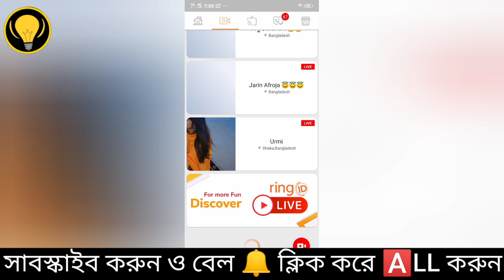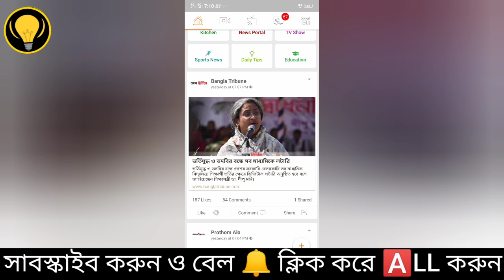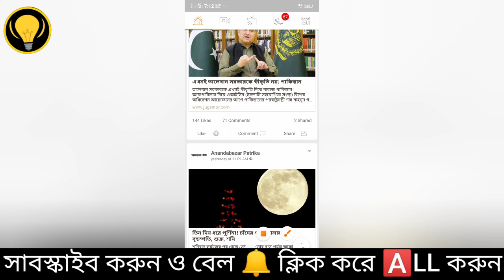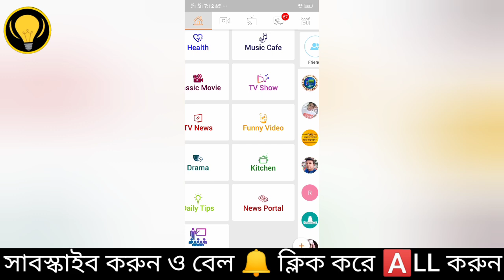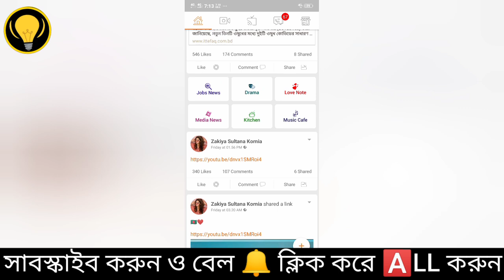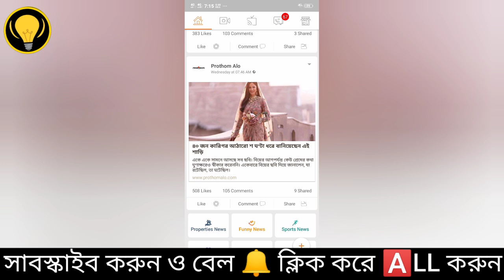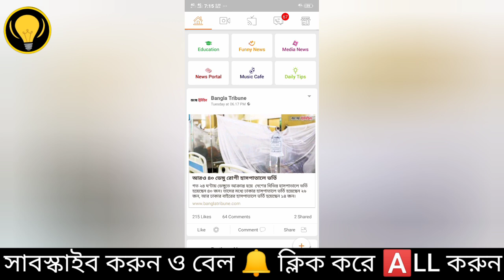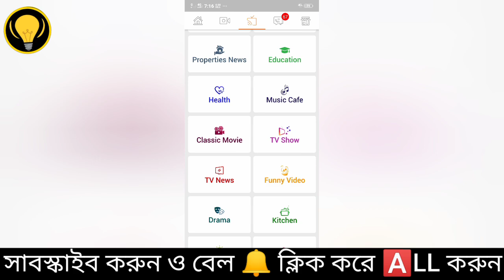Ring id update news | অবশেষে রিং আইডি নিয়ে টিভিতে আজকের লাইভ টাকা দিবে তারিখসহ | ring id news bd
Ring id update news | রিং আইডি নিয়ে Rtv টকশো ফিরবে ১০০% তারিখসহ | ring id news bd

- it’s free